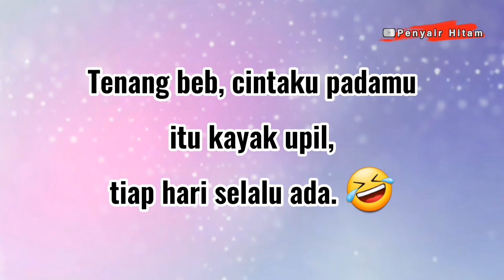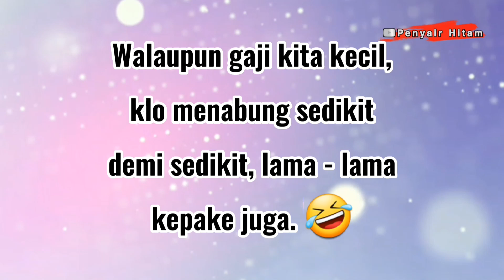KATA LUCU BIKIN NGAKAK SAMPAI CROT BAHAGIA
Ketika hatimu kena damage masalah kehidupan, maka yang perlu kamu lakukan adalah mencari hal - hal yang bisa menghibur dan membuatmu tertawa ngakak, oleh sebab itu video ini hadir untuk menciptakan bahagia dalam dirimu, semoga selalu tertawa ngakak bahagia.

Terima kasih.

kata lucu sunda bikin ngakak,
kata lucu bikin ketawa terus,
video kata lucu bikin ngakak,
2 kata lucu,
4 kata lucu,